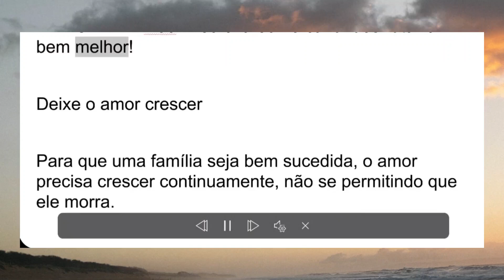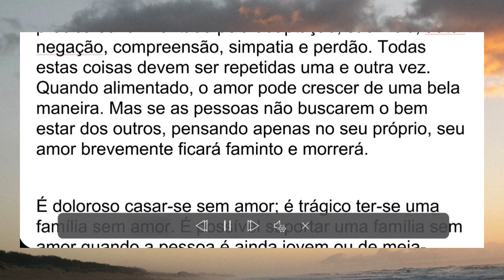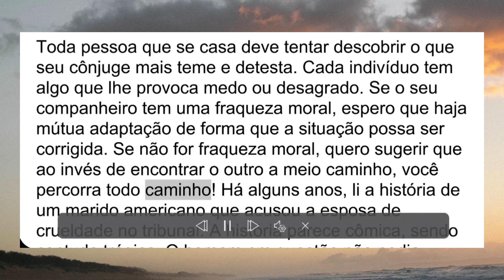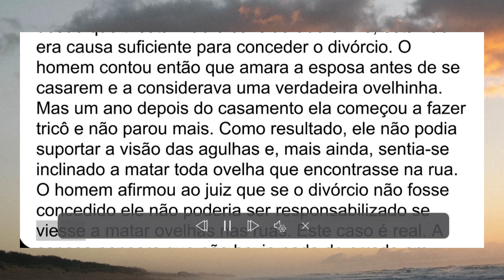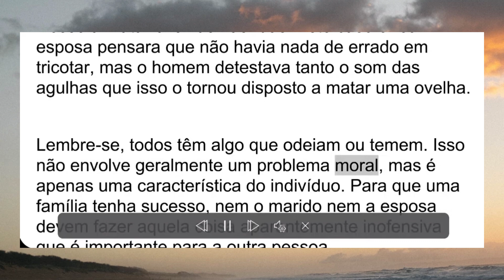Marido e Mulher, Parte 2 - Deixar o amor crescer | Livro Família Cristã Normal ; Watchman Nee